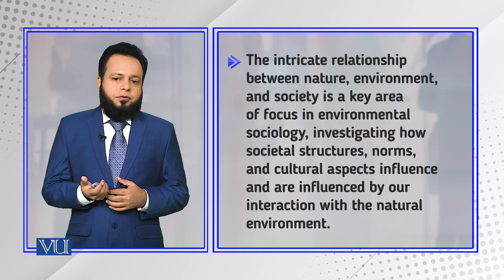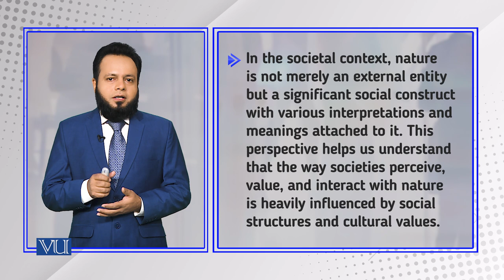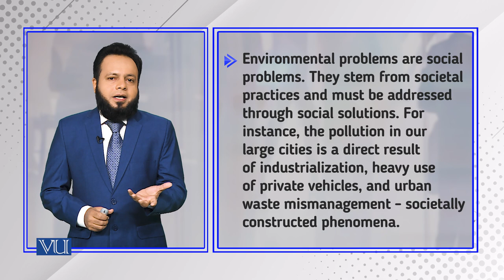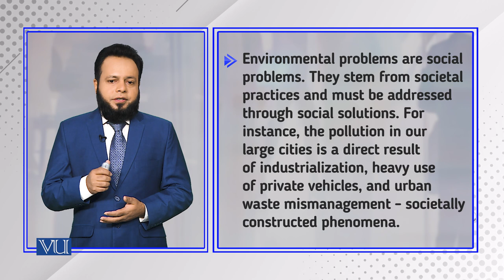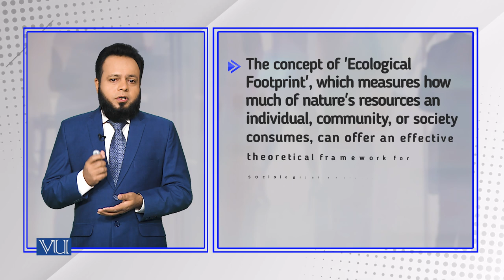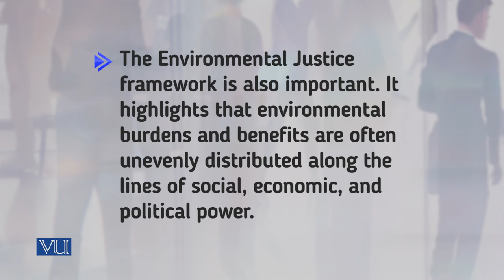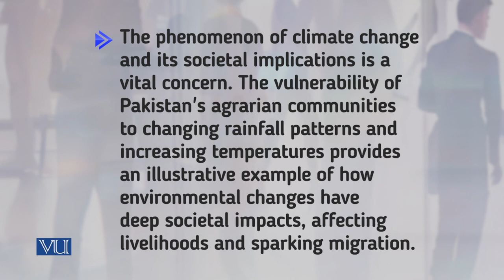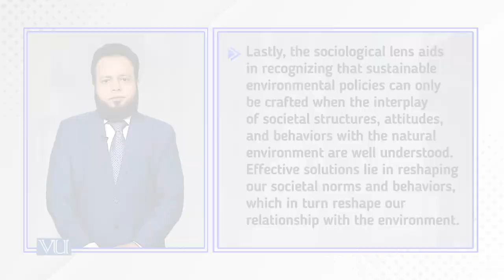Nature, Environment and Society | Introduction to Sociology | SOC101_Topic214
Topic214: Nature, Environment and Society,